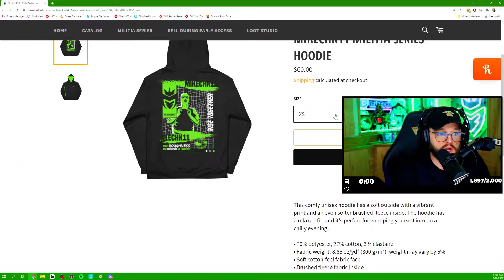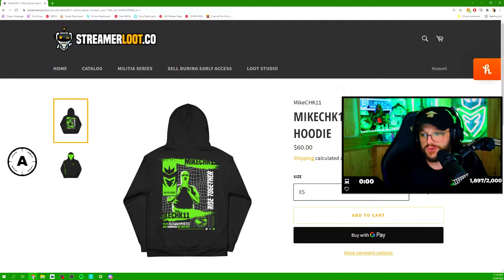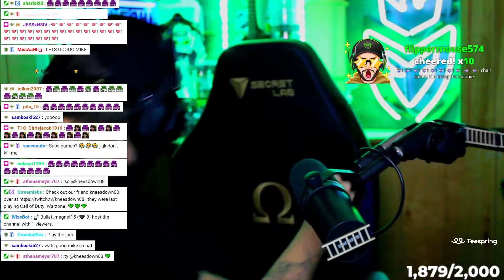this OTS-9 is INSANE on REBIRTH ISLAND (Warzone BEST moments)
This gun is AMAZINGLY GOOD 🤯

Catch me LIVE on Twitch!